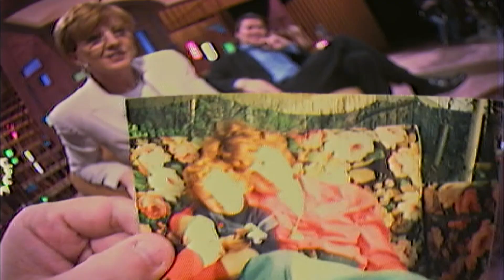Anne Robinson Teases Tarzan! | So Graham Norton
English television presenter and journalist, Anne Robinson is surprisingly cheery, chatting to Graham and Miles O'Keeffe!

Season 2, Episode 7. Aired 19 March 1999